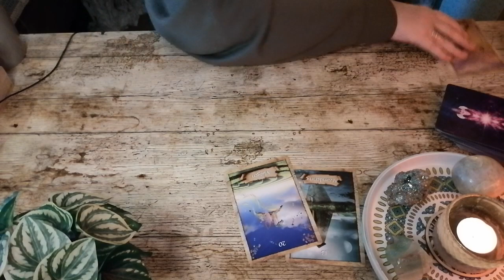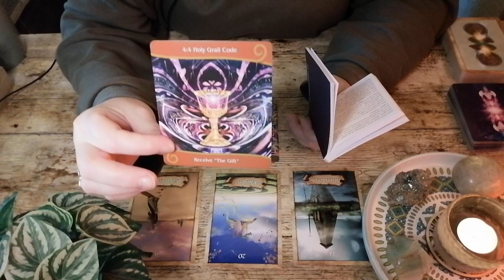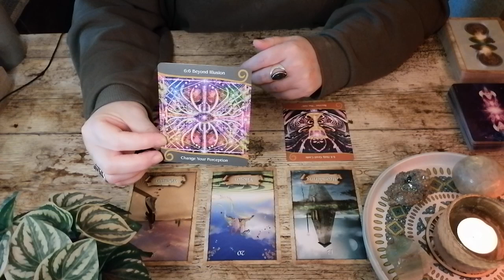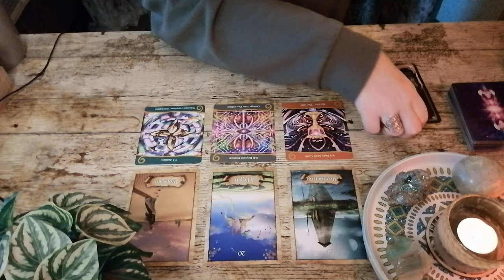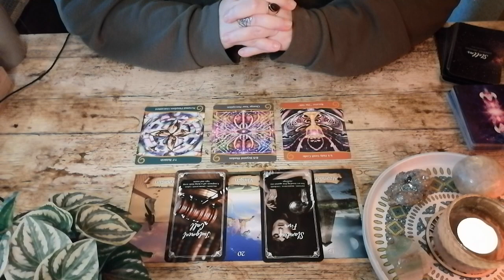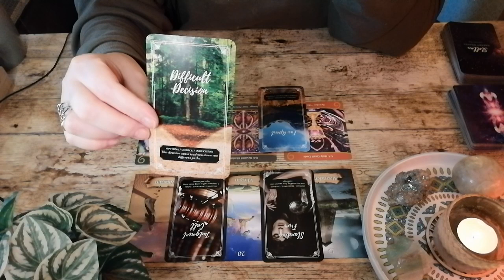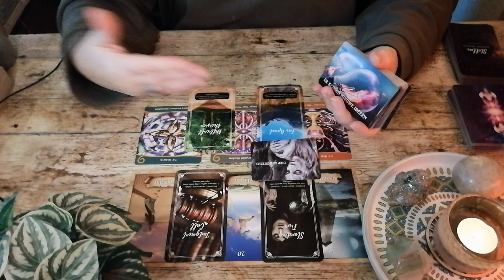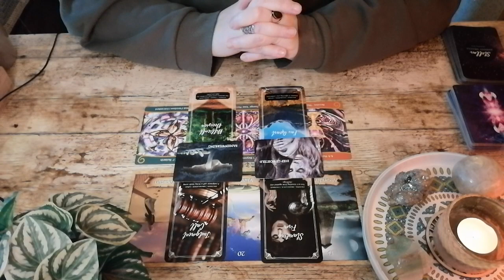#03 ❤️‍🔥 De Heilige Graal Activatie || Tweelingvlammen || Tarot Reading